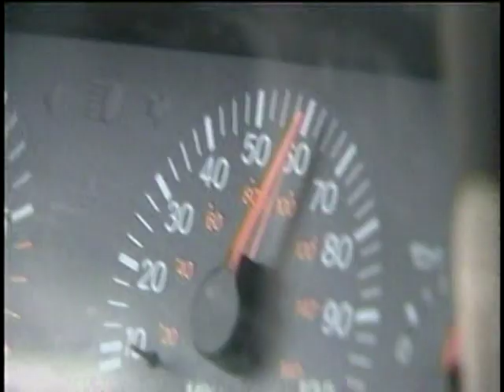Stuck in traffic angry driver throws profanity and punches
Thursday morning traffic was backed up and at a standstill on the Interstate when out of the blue one driver got out of his car, walked up to another car and started throwing profanity and punches at the other driver. KXLY4's Sally Showman reports.